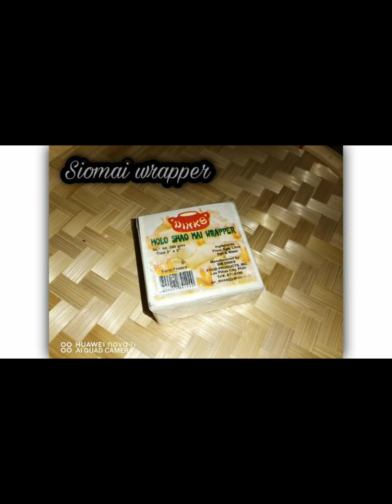cOOking ng INA Mo presents... SIOMAI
Requested by: bOOMbOOM (bunso namin)

Di akma sa panahon.